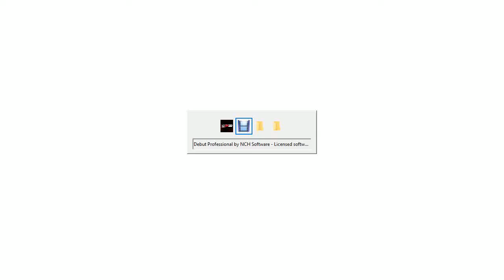Miku vs Aigis vs BRS vs Lucina vs Asuna.K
Legends Fight